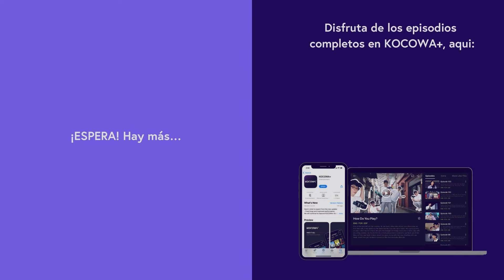[ESP.SUB] Pil Seung,Salgamos | La Bella Y El Romántico EP10 | KOCOWA+ ESPAÑOL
👉Disfruta "La Bella Y El Romántico" con subtitulo en español ✨😎

Park Do Ra es una mujer brillante y valiente, con una personalidad desafiante, que se convirtió en una actriz de primera línea porque su madre, Park Mi Ja, dijo que era la única manera de escapar de la pobreza. Después de alcanzar la fama y la fortuna como una estrella de primera, todo lo que Do Ra quiere es descansar y disfrutar de sus riquezas, pero su madre sigue causando problemas. Mi Ja siempre se adorna con lujos, incluso más que cualquier estrella de primera, gracias al éxito de Do Ra. Sin embargo, Mi Ja quiere más. Do Ra no puede manejar su apretada agenda debido a los deseos de Mi Ja y quiere renunciar a su nuevo drama "Romance Directo", pero no puede porque se encuentra con su primer amor, Go Pil Seung, el asistente de dirección. Pil Seung es apasionado por su trabajo pero intenta dejar "Romance Directo" por causa de Do Ra, quien fue muy especial para él cuando era joven. Desafortunadamente, una inusual asignación para dirigirla exclusivamente cae en sus manos. ¿Encontrará Do Ra su felicidad escapando de los deseos interminables de su madre?

GÉNERO: Familia, Comedia romántica
REPARTO PRINCIPAL: Im Soo Hyang,Ji Hyun Woo,Cha Hwa Yeon,Park Sang Won,Lee Il Hwa
👉SÍGANOS